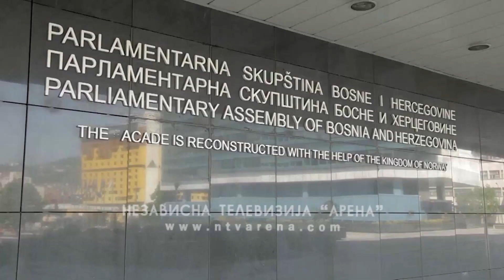Tegeltija: Očekujem usvajanje budžeta do kraja mjeseca, povećanje plaća treba riješiti sistemski